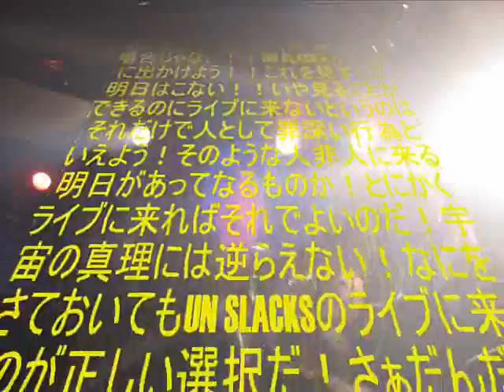UN SLACKS 3RD LIVE CM